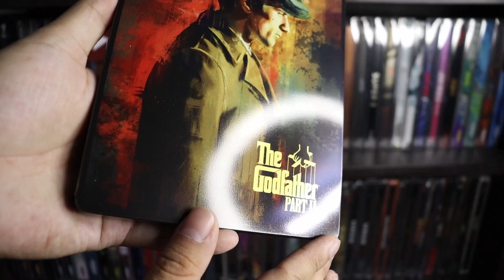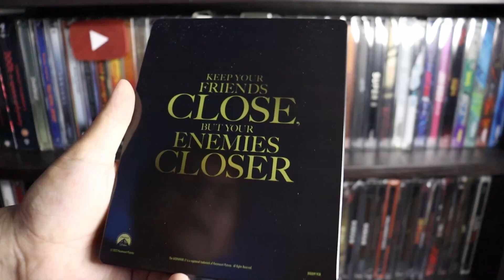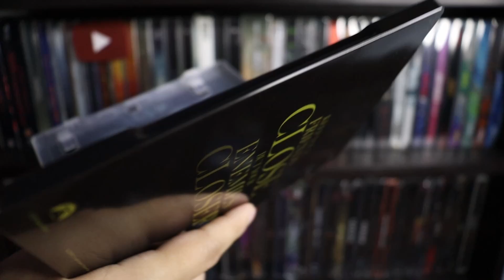The Godfather Part II | Unboxing del Steelbook 4K por Cine en 70MM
Seguimos revisando los magníficos steelbook de la trilogía del Padrino.
Bienvenidos a Cine en 70MM.

Les dejo mi perfil de Letterbox para que comencemos a seguirnos y leer nuestras reviews:

No olviden dejar su like y comentar, qué más quisieran ver en el canal comunidad.